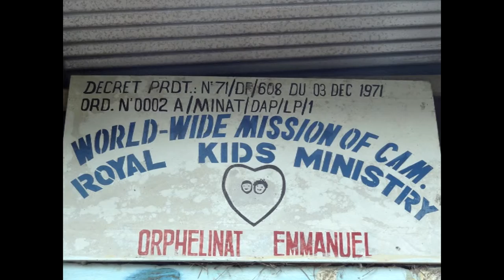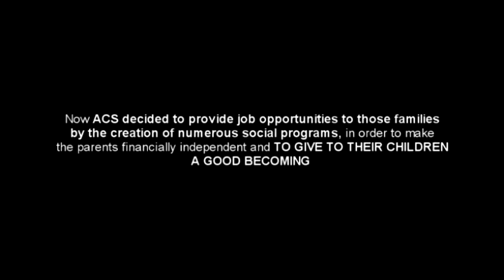ACS Foundation Cameroon